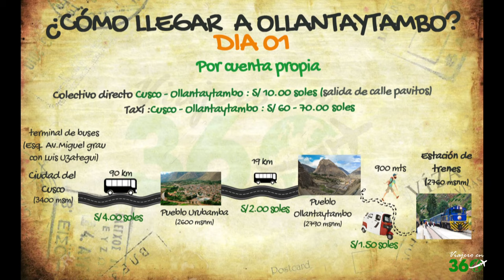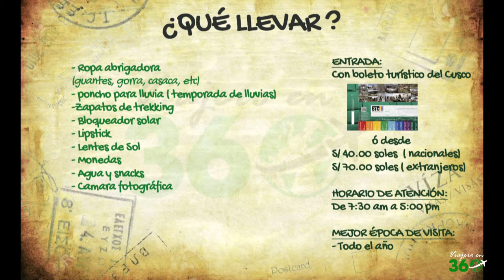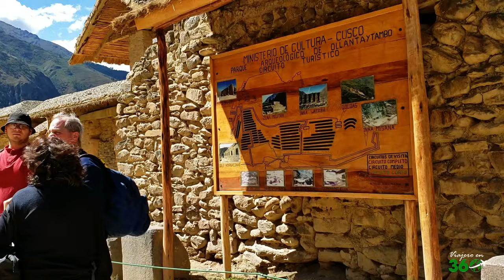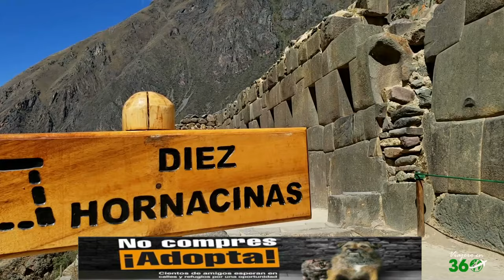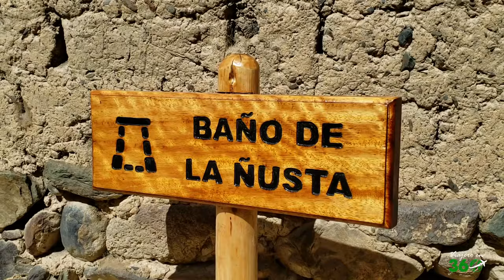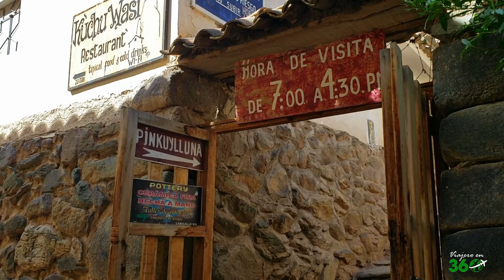OLLANTAYTAMBO, Recorriendolo de pies a cabeza💪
Ollantaytambo, el pueblo inca viviente tiene muchos atractivos dentro del Parque arqueológico y alrededores  y lo puedes ver en este vídeo...

🎵 Track Info:

Title: Vast Chant by Oshóva